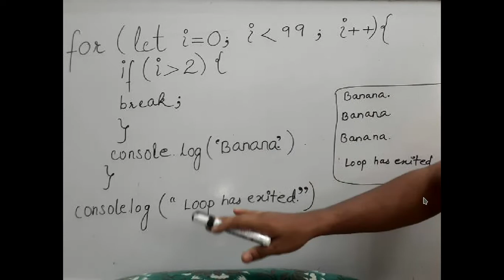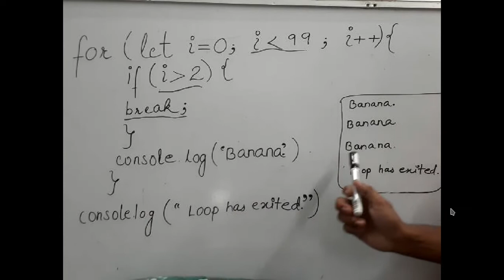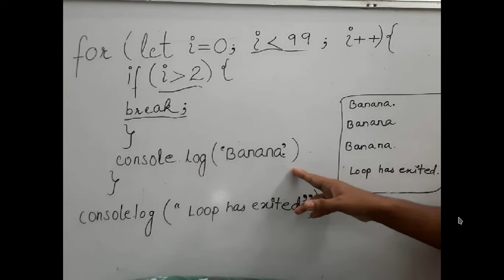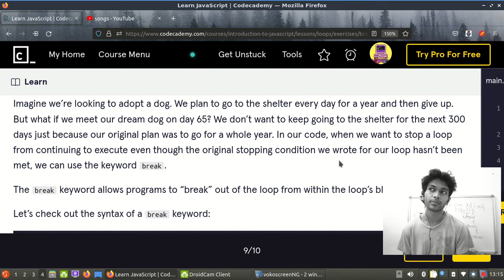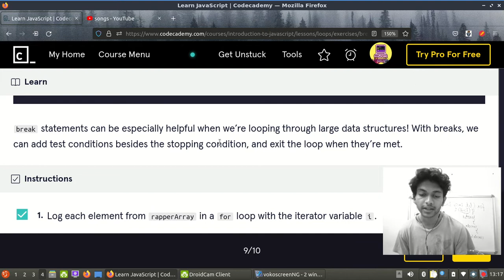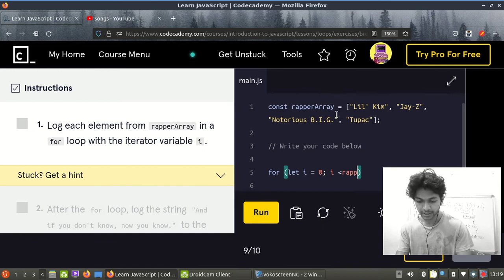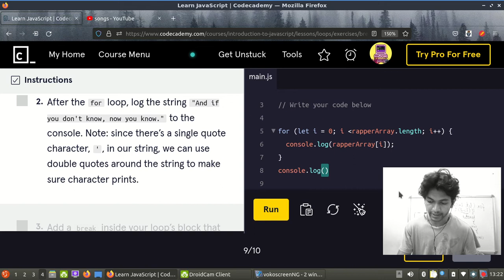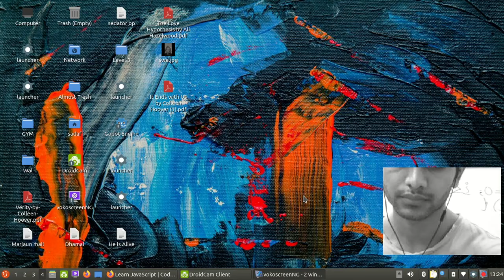How to Use 'The break Keyword' Statements in JavaScript in loops In Hindi Sadaf Hashmi